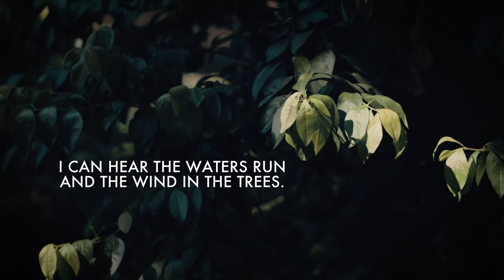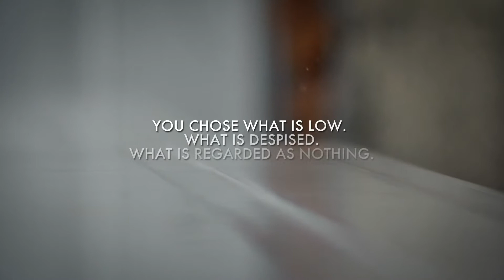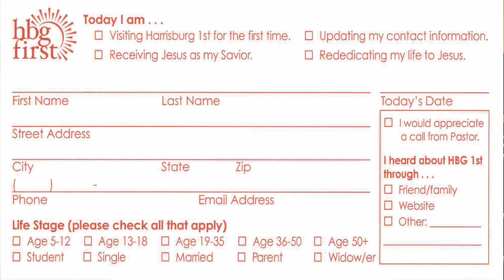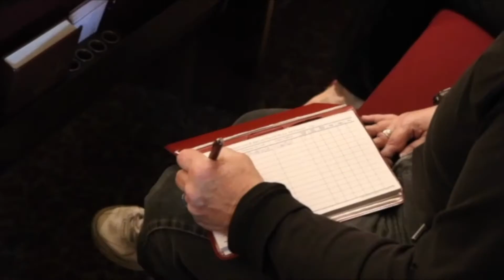HBG1ST News 03-07-21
Check out our weekly announcement video for details on upcoming events and services.